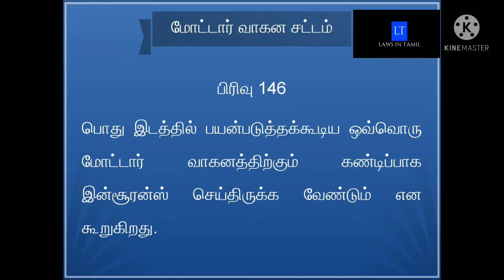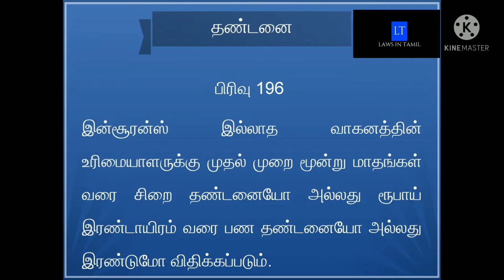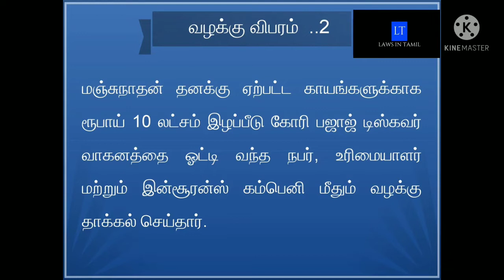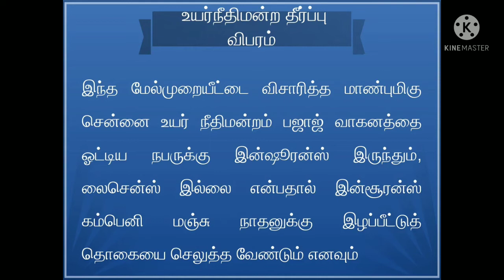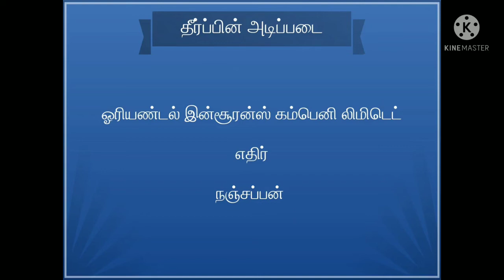லைசென்ஸ் இல்லாதவர்களுக்கு ஓசியில் வாகனத்தை ஓட்ட கொடுப்பதால் இவ்வளவு ஆபத்தா?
Section 146, 196 Motor Vehicles Act
United India Insurance company Ltd Vs Manjunathan and another

What are all the documents to be verify before purchasing the Agri Land, Site and house property- Part 1

What are all the documents to be verify before purchasing the Agri Land, Site and house property- Part 2